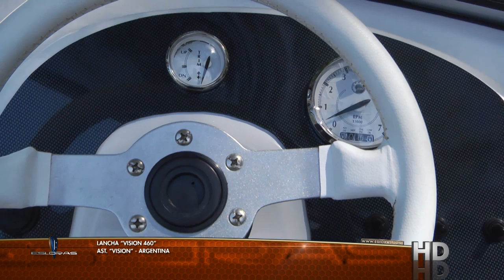Esloras Tv Lancha Vision 460